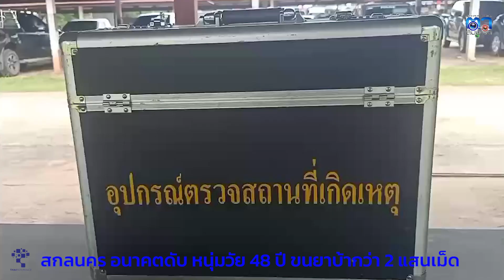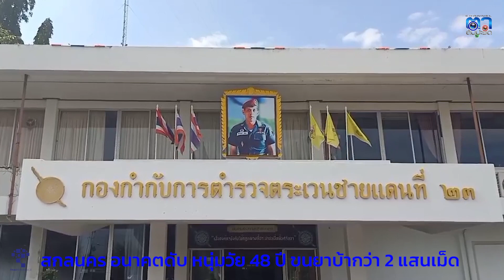สกลนคร อนาคตดับ หนุ่มวัย 48 ปี ขนยาบ้ากว่า 2 แสนเม็ด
ที่กองกำกับการตำรวจตระเวนชายแดนที่ 23 ค่ายศรีสกุลวงศ์ จ.สกลนคร พ.ต.อ.วุธทยา สิงห์กิ้ง ผกก.ตชด.23 ค่ายศรีสกุลวงศ์ พ.ต.ท.ธนพล ท้าวหนู รอง ผกก.ฯ พร้อมด้วย ชปข.ร้อย ตชด.236, นปส.นครพนม, ศป.ปส.กก.ตชด.23 เจ้าหน้าที่ กองกำกับการพิสูจน์หลักฐาน ภ.จ.สกลนคร นำตัวนายยุทธพล อายุ 48 ปี ที่ และนายณรงค์ศักดิ์ อายุ 30 ปี  มาสอบสวน หลังสืบสวนทราบว่าผู้ต้องหาทั้งสองมีพฤติกรรมเกี่ยวข้องกับยาเสพติด จนกระทั่งทราบว่าจะมีการลำเลียงยาบ้าไปจำหน่ายทั่วภาคอีสาน จึงได้ติดตามแบบเกาะติด จนทราบว่ารถยนต์คันดังกล่าวไปจอดแวะพักที่ปั๊มน้ำมันใน จ.กาฬสินธุ์ โดยคนในรถทั้ง 2 คันลงมาพูดคุยกัน จึงแสดงตัวเข้าจับกุมทันที จากการตรวจค้นรถยนต์ ยี่ห้อ TOYOTA รุ่น FORTUNER  ทะเบียน 1 ขพ 7307 กรุงเทพมหานคร และรถยนต์ยี่ห้อ TOYOTA รุ่น HILUX REVO ทะเบียน 3 ฒย 3502 กรุงเทพมหานคร
พบยาบ้าซุกซ่อนอยู่ใต้เบาะในรถTOYOTA  ทะเบียน 3 ฒย 3502 กรุงเทพมหานคร จำนวน 216,000 เม็ด จึงยึดของกลางทั้งหมดมาสอบสวนที่ ศป.ปส.กก.ตชด.23 พบว่า นายณรงค์ศักดิ์ ให้การรับสารภาพ ส่วนนายยุทธพล อ้างว่า ไม่ได้เกี่ยวข้องกับยาบ้าทั้งหมด แต่เจ้าหน้าที่ไม่เชื่อเพราะมีหลักฐานมัดแน่น เป็นภาพที่ติดตามถ่ายไว้ โดยยาบ้าทั้งหมด ยี่ห้อ Y1 ถูกเขียนชื่อปลายทาง ไปส่งให้จังหวัดต่างๆในภาคอีสาน เช่น ขอนแก่น ร้อยเอ็ด กาฬสินธุ์ เป็นต้น จนท.จึงควบคุมตัวดำเนินคดีต่อไป
ภาพ-ข่าว วัฒนะ แก้วก่า ผู้สื่อข่าว จ.สกลนคร